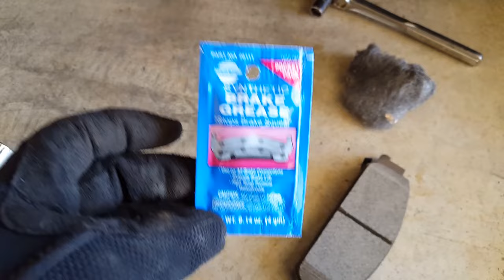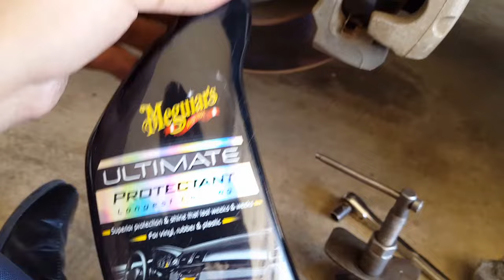Pontiac G8 Changing My Brake Pads